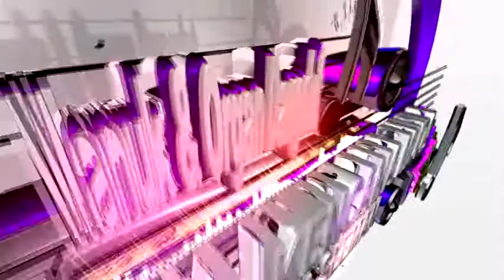SATRIA KENCANA MUDA SHOW DESA SLEMAN 6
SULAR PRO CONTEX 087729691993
Resepsi Pernikahan Sunarti dengan Kusnadi  yang dilaksanakan pada hari Jum'at 26 Oktober 2018  Tempat : Desa Sleman Gg. Senggol ( Belakang Radio Elsanda ) Kec. Sliyeg - Indramayu